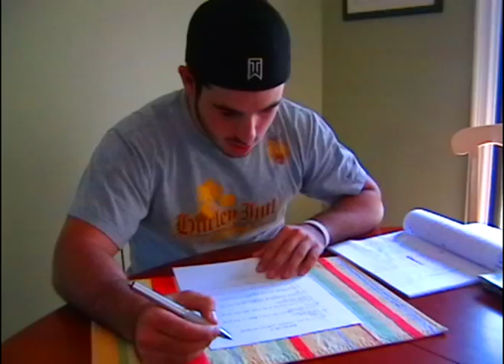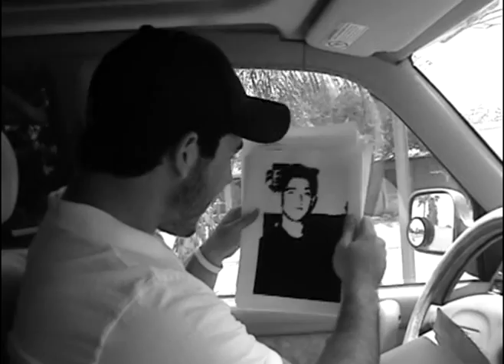The Mole Episode Seven Part Three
Based on the hit television series, twelve friends participated in a 3-day reality event and competed in various activities in the hope of earning money to a collective pot. However, one person was hired to sabotage the challenges... That person is the mole. As the contestants are eliminated one by one, the cast begins to ask themselves... Who is the Mole?